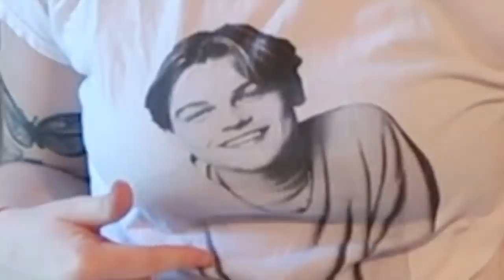buy my clothes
Shop my closet: @morganneelizzz Buy or Sell Fashion]

1090 Experiment Station Road
Watkinsville GA, 30677